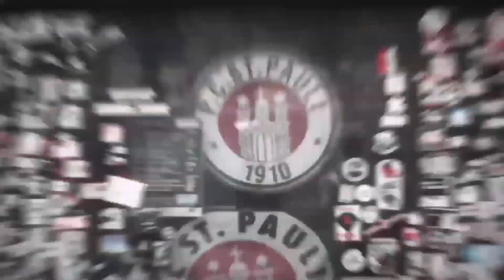Schnecke Kalla über 17 Jahre beim FC St. Pauli | FC St. Pauli TV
Natürlich lassen wir den Fußballgott Jan-Philipp Kalla nicht einfach von der großen Bühne gehen, ohne dass wir uns nochmal ausführlich mit ihm unterhalten. Deswegen blickt er mit uns im Interview auf seine aktive Zeit beim FC St. Pauli zurück.